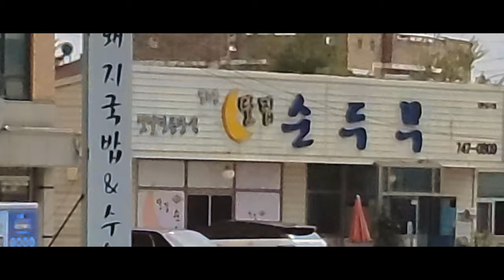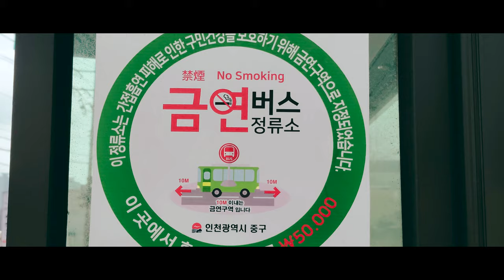[8K] 인천 영종도 중구 하늘도시 걷기 Korea Incheon Jung-gu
구매하시는 분들 참고하세요
색감 보정 한 거지만 진짜 예쁘게 촬영됩니다

購入される方はご参考ください。
色感を補正したんですが、 本当にきれいに撮影されます
今日から前にUPしてた物も混ぜながらUPします！
ご理解をいただきます！

Please refer to it if you are purchasing it.
It's a color correction, but it's really pretty.